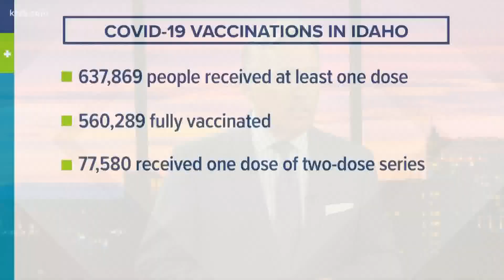Idaho epidemiologist on how vaccination compares to natural immunity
Dr. Sky Blue and other medical experts say they do see a more prolonged immunity against COVID-19 through vaccines than through natural immunity.